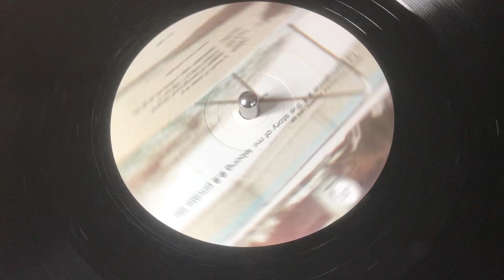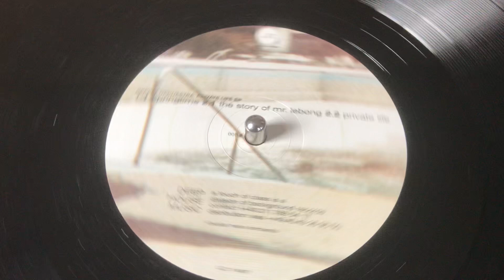Repeat Orchestra – Private Life (ATC-005) 12"